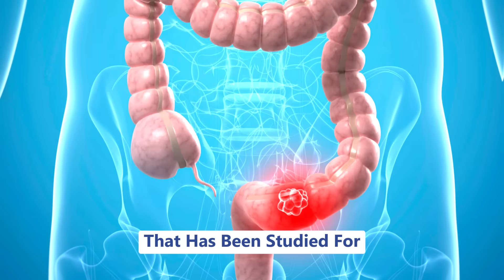Harvard-Trained Doctor’s 7 Favorite Seeds for Gut Health 🚨⁉️ Dr. Sethi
If you’re dealing with bloating, constipation, or poor digestion, you need to hear this: the best gut superfoods aren’t pills or powders—they’re seeds.

In this video, Dr. Sethi, Harvard and Stanford-trained gastroenterologist, shares the 7 seeds he eats every week for a stronger gut, better digestion, and even gut-brain health. Some of these seeds are traditional, some are underused, but all are science-backed:

00:54 - 01:33 -  Chia Seeds – help with satiety, sugar balance & regularity (when soaked)
01:34 - 02:03 - Flax Seeds – rich in fiber & omega-3s, improve hormones & reduce bloating
02:04 - 02:24 - Pumpkin Seeds – magnesium-rich, great for gut-brain axis & constipation
02:25 - 02:48 - Basil Seeds (Subja) – reduce bloating & stabilize blood sugar
02:49 - 03:08 - Sunflower Seeds – vitamin E for gut lining repair & anti-inflammatory benefits
03:09 - 03:31 - Sesame Seeds – support bile flow & fat digestion
03:32 - 03:55 - Pomegranate Seeds – prebiotic & antioxidant, studied for colon cancer prevention
03:56 - 05:07 - Quick Revision

Start with two seeds this week and feel the difference in your digestion and energy.

Dr. Saurabh Sethi MD, MPH
Internal Medicine | Gastroenterology | Hepatology| Public Health
For medical consults in California, go to this website to learn more.